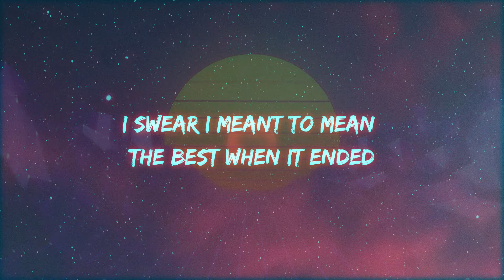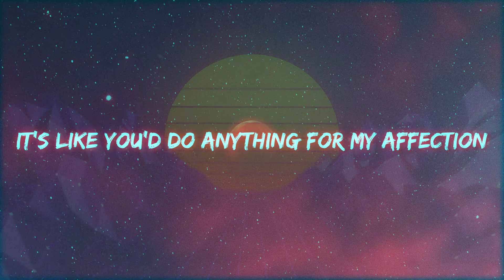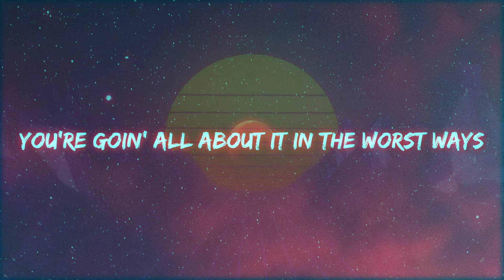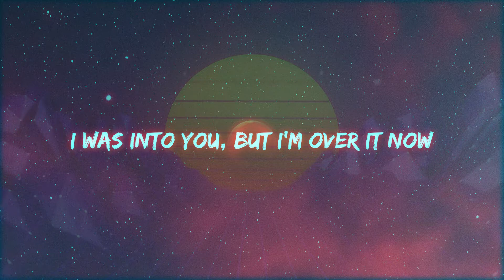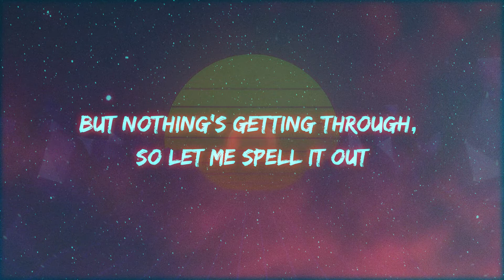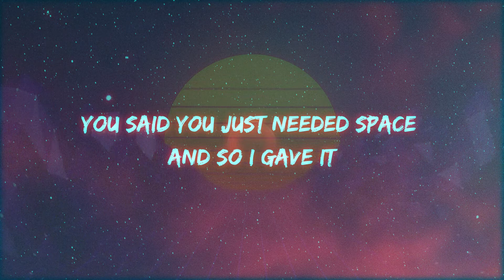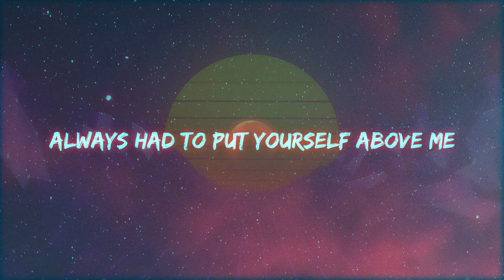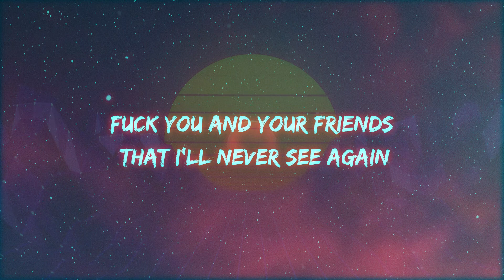GAYLE - abcdefu (Lyrics)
Everybody but your dog, they can all fuck off

Even tried to bite my tongue when you started shit

When I had nothing to say you couldn't take it

Tags🔖